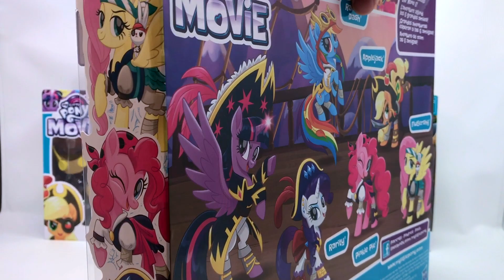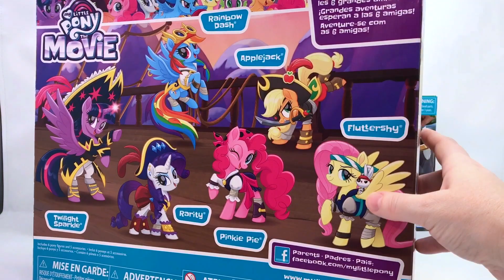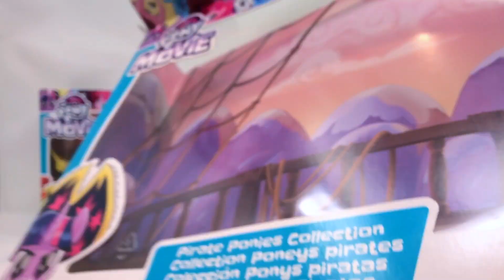NEW My Little Pony The Movie Pirate Ponies MLP Walmart Exclusive Set Mane 6 QuakeToys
Hi guys! OMLP Day! This is my new favorite MLP set! MLP Walmart exclusive Pirate Ponies. So now me mateys, you can be speaking pony pirate with the best of em! ARG! (we don't judge, it happens, right?). Next up is more MLP!  Because we have a ton -- seriously between EG and Seaponies there's like a zillion new amazing MLP to unbox! So exciting! And then we're playing apps! Have you seen these yet? Are you excited for the movie?

Coming soon we have more New My Little Pony! We also are opening and playing with more Apps, Monster High, Barbie, Tsum Tsums, Shimmer and Shine, LPS, MLP playsets,  Ever After High, Disney Junior, Doc McStuffins, Sofia the First, Disney Princess Palace Pets, Disney Frozen, Mystery Surprise Toy Kinder Chocolate Eggs, Disney Princesses and Playsets, Paw Patrol and more! We cannot wait!